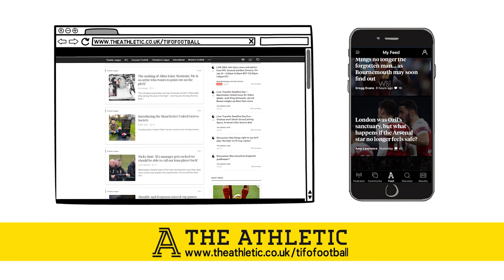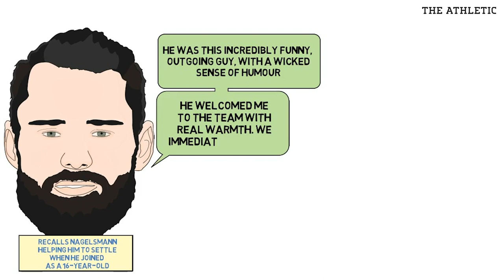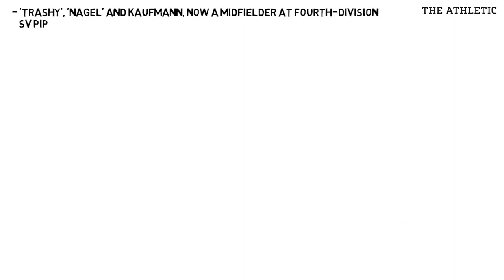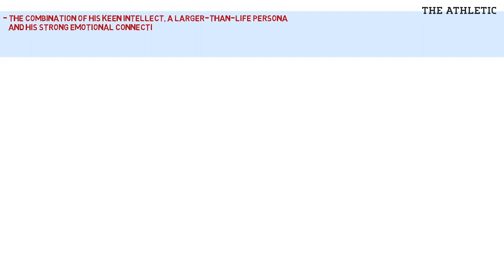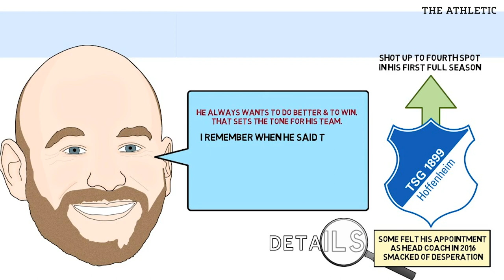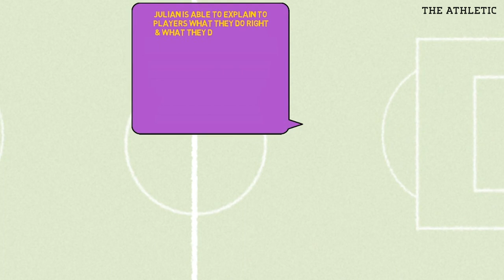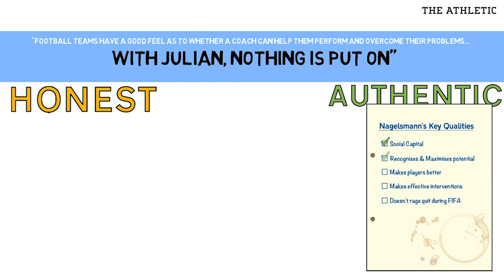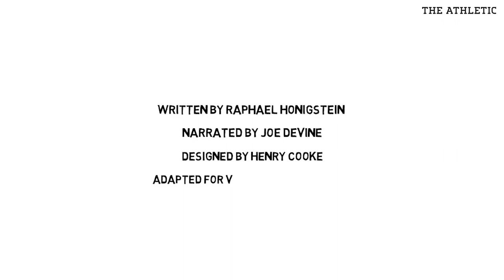The Making of Julian Nagelsmann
Nagelsmann’s incredibly rapid career progression and his success as the youngest permanent coach in German top-division history has been well-documented. What’s far less well-known, however, is just how good a player he had been before a botched knee operation finished his hopes of a playing career at the age of 20 - and that many of his coaching principles were informed by his personal experiences.